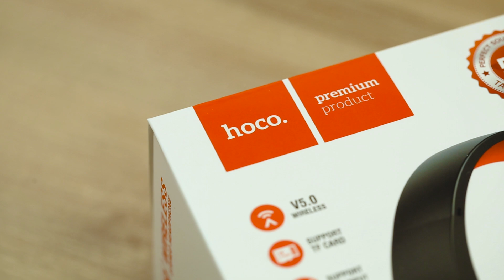Hoco Outstanding Wireless Headphones W29 - ვიდეო განხილვა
ობიექტივშია ჰოკოს ბიუჯეტური ყურსასმენი - Hoco Outstanding Wireless Headphones W29.

ეს შესანიშნავი ყურსასმენი თავისი მონაცემებით ნამდვილად გაგაკვირვებთ!

კომენტარებში გაგვიზიარეთ, როგორ მოგწონთ? Hoco-ს აქსესუარები თუ გაქვთ?